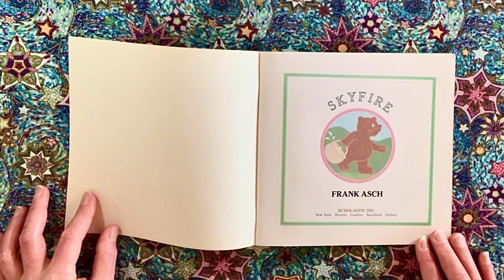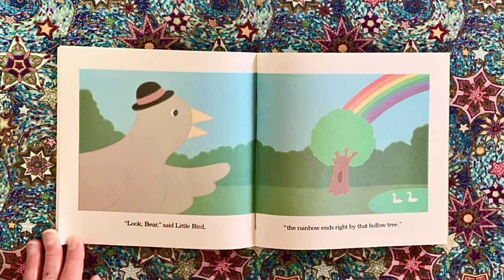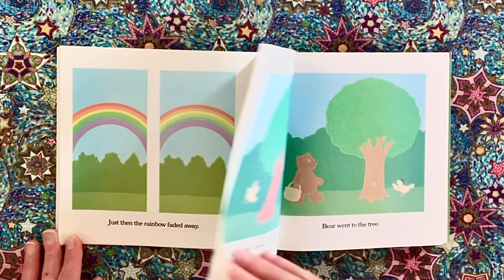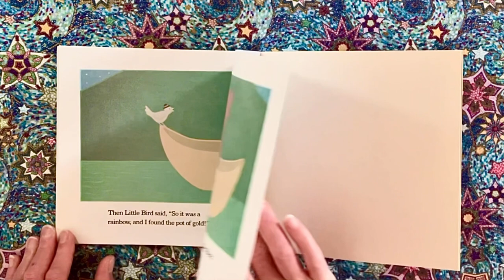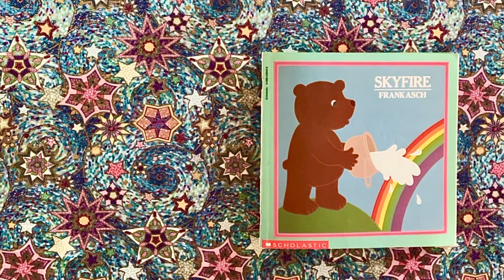Skyfire, by Frank Asch. 1990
Published by Scholastic Inc., NY by arrangement with Simon & Schuster Books for Young Readers, a division of Simon and Schuster Inc.
First Scholastic printing, October 1990